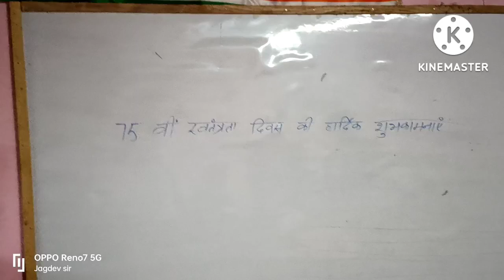happy independence day।